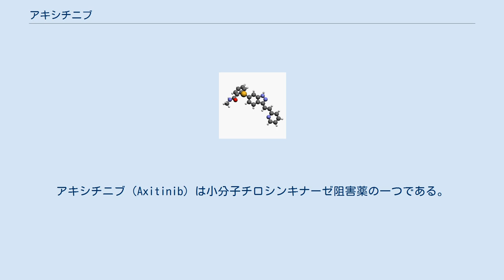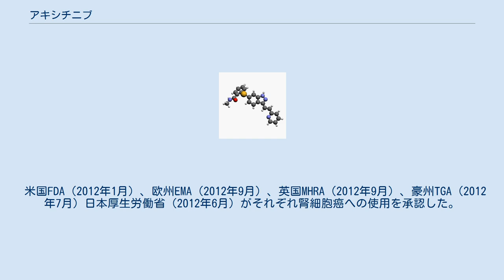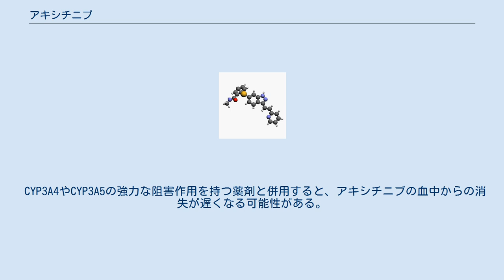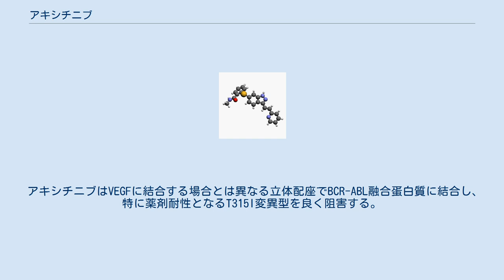アキシチニブ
アキシチニブ（Axitinib）は小分子チロシンキナーゼ阻害薬の一つである。
商品名インライタ。
ヒト乳癌細胞移植モデルで細胞増殖を有意に抑制した。
また腎細胞癌（RCC）での臨床試験や他の癌種で部分奏効した。
無増悪生存期間が若干延長したが致死的な副作用も発現した。
開発コードAG013736。
 2012年1月、米国FDAが「一次治療（全身治療）に抵抗性を示した進行腎細胞癌（RCC）」に対する使用を承認した。
 2012年6月、日本の厚生労働省が「根治切除不能または転移性の腎細胞癌」についての使用を承認した。
 2012年9月、EUで「スニチニブまたはサイトカインによる前治療が効かなくなった進行腎細胞癌（RCC）の成人患者」を対象に使用が承認された。
 進行膵癌に対するゲムシタビン併用第II相 臨床試験の結果は良好であった。
しかし、2009年1月に報告されたゲムシタビン併用第III相臨床試験では、進行膵癌におけるゲムシタビン単剤への上乗せ効果（生存率の改善）が見られず、試験が中止された。
 2010年、前治療のある転移性腎細胞癌（mRCC）の治療についての第III相臨床試験の結果、ソラフェニブと比較して無増悪生存期間が有意に延長したと報告された。
同試験結果に基づき、2011年12月、米国抗腫瘍薬諮問委員会（ODAC）は記名投票の結果、アキシチニブを進行腎細胞癌の二次治療に用いることを承認した。
 米国FDA（2012年1月）、欧州EMA（2012年9月）、英国MHRA（2012年9月）、豪州TGA（2012年7月）日本厚生労働省（2012年6月）がそれぞれ腎細胞癌への使用を承認した。
 2015年に公表された臨床試験ではアレクチニブは、慢性骨髄性白血病や急性リンパ性白血病でイマチニブ等のチロシンキナーゼ阻害薬耐性を示す変異遺伝子（BCR-ABL1[T315I]）を有する白血病に対して有効性を示した。
これは、患者自身の細胞を使用して既知の薬物をスクリーニングする事で発見された適応症の最初の例の一つである。
 アキシチニブは製剤の成分に過敏症のある患者には禁忌である。
日本ではそのほか、妊婦または妊娠している可能性のある女性に対して禁忌とされている。
 米国版添付文書には下記について警告されている。
 日本の添付文書ではこのほか、 が慎重投与となっているほか、重要な基本的注意には と記載されている。
 添付文書に記載されている重大な副作用は、 主な副作用は下痢（50.8%）、悪心（28.1%）、嘔吐（16.6%）、食欲減退（27.8%）、口内炎（14.3%）、便秘（11.8%）、頭痛（10.7%）、味覚異常（10.1%）、発声困難（27.5%）、手足症候群（27.0%）、発疹（12.6%）、皮膚乾燥（10.1%）、疲労（34.8%）、無力症（16.9%）、体重減少（16.3%）、粘膜炎症（14.6%）、蛋白尿（10.7%）である。
 CYP3A4やCYP3A5の強力な阻害作用を持つ薬剤と併用すると、アキシチニブの血中からの消失が遅くなる可能性がある。
 主要な作用機序は、血管内皮細胞増殖因子受容体1〜3、c-KIT、血小板由来成長因子受容体の阻害である。
これは一方で、血管新生の阻害を可能とする。
 またソラフェニブ等のチロシンキナーゼ阻害薬同様、細胞の自食を引き起こしている可能性がある。
 アキシチニブはVEGFに結合する場合とは異なる立体配座でBCR-ABL融合蛋白質に結合し、特に薬剤耐性となるT315I変異型を良く阻害する。